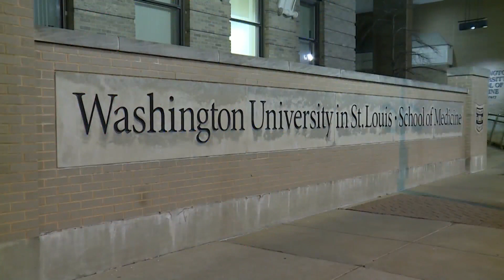Wash. Univ. study shows Paxlovid can reduce or prevent long COVID symptoms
A new study found Paxlovid not only protects you from the immediate effects of COVID-19, but it also prevents long-term effects on just about every organ in the body.